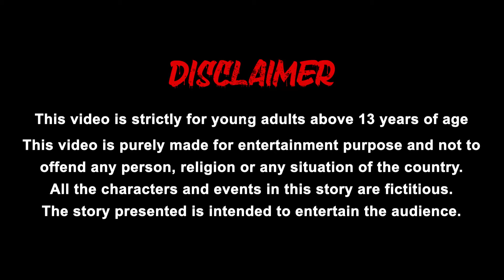ಸ್ಟಾರ್ ಕಳ್ಳತನ Theft of stars | Kannada stories | Stories in kannada | Fairy tales | Happy tv kannada